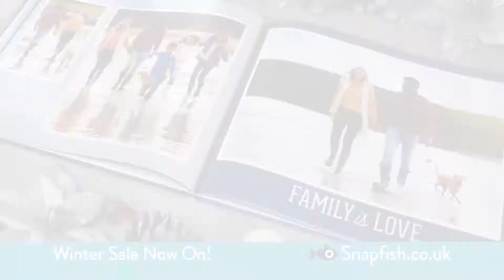SNAPFISH WinterSale TVC 2022